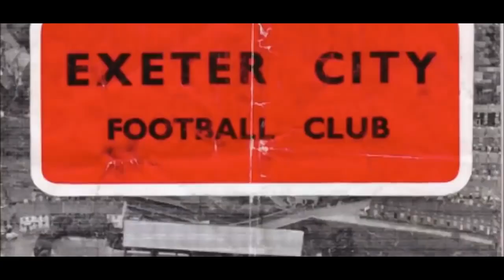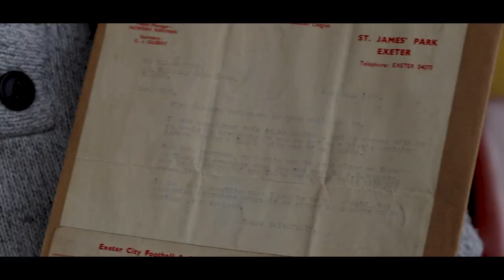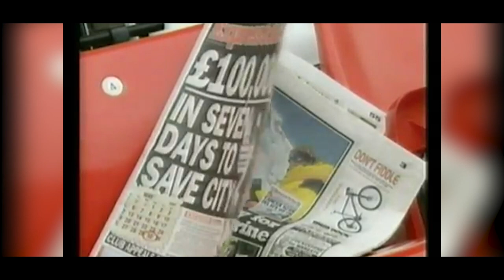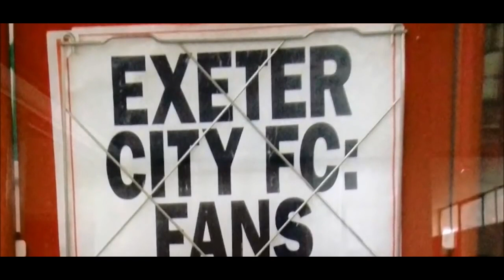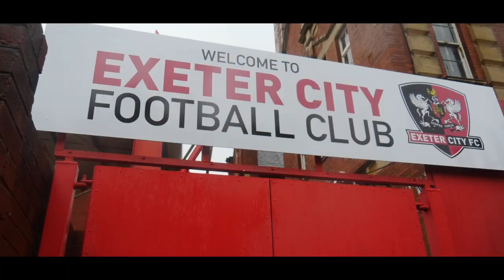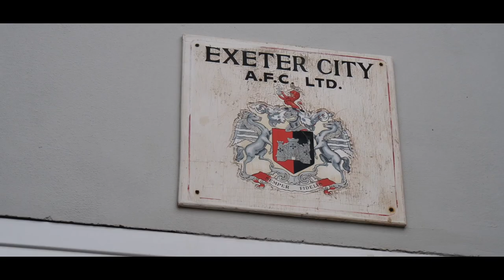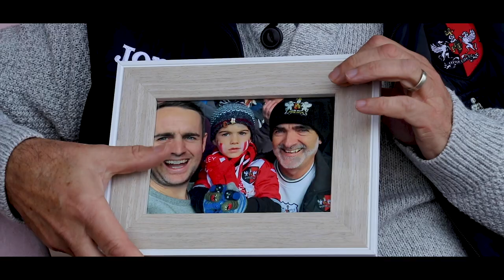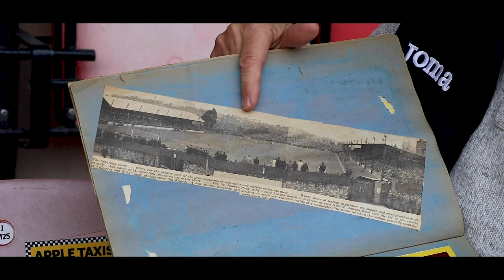💬 City&Me: Ray Leworthy | Exeter City Football Club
💬 "The turning point was 2003 and I'd say now in hindsight that's probably the best thing that's happened to the club."

Ray Leworthy on following the Grecians since the 60s...